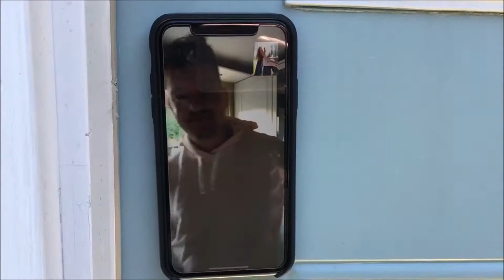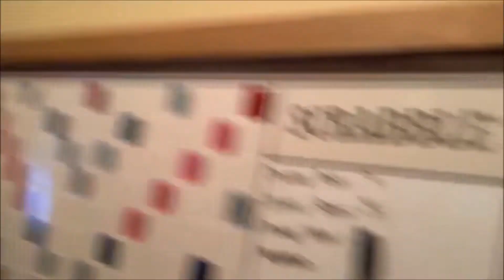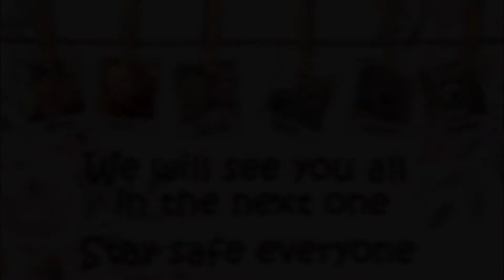Vlog #113/HILARIOUS Night With Elaine!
Hello there!
We did vlog throughout the whole day but it wasn't until the evening that Elaine's goofiness really came out! We went on a walk, and she went crazy! Throwing herself around, acting like one of the dogs, and talking to woodpeckers! Just crazy! Then during dinner she did her hair really goofy and looked hilarious! Also, in this vlog, Claire got to catch up with her twin brother! So much fun today!

If you are here to follow Instagrams:
Archie: archibald_eagle
Claire: cec_photography_and_art
Elaine: elainecwin